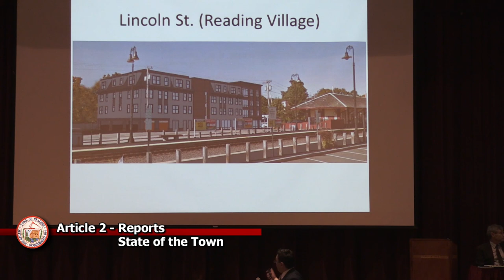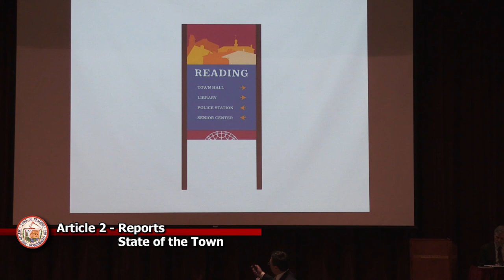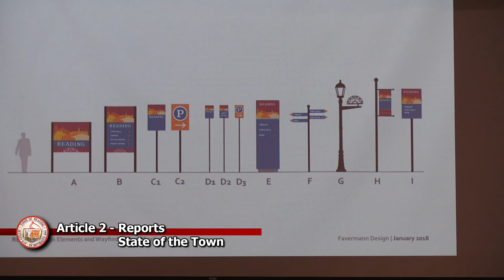State of the Town 2018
Acting Chair Barry Berman Select Board, Reading Massachusetts